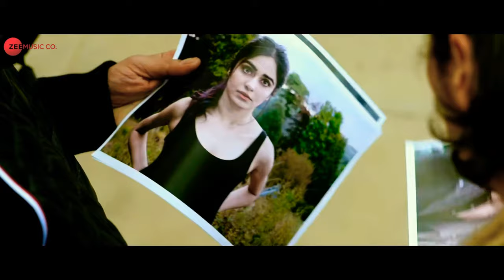Uttar ke aage do teetar teetar Ke Piche do teetar sabse purana wala Jo Jage Hain unke Geeta